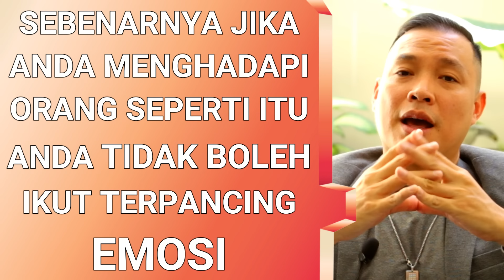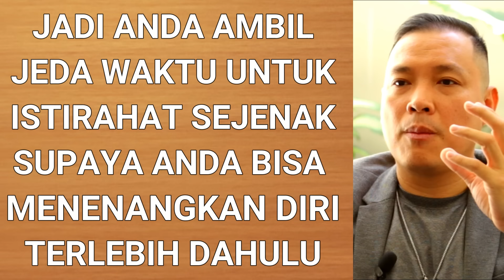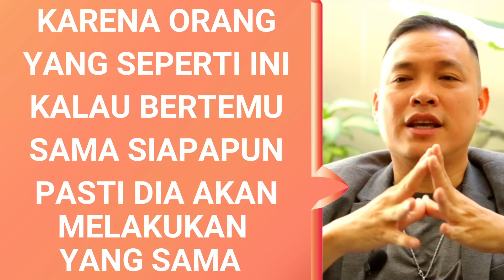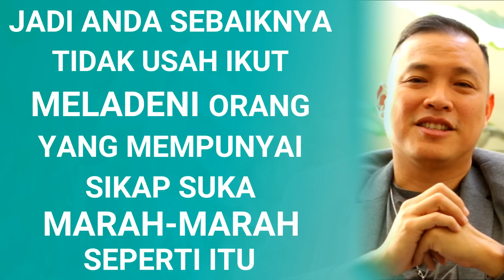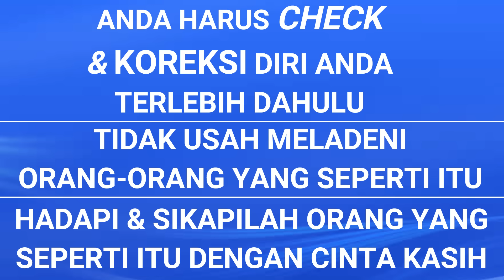5 Tips Menghadapi Manusia yang Suka Marah-Marah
Apakah anda sering menghadapi orang yang suka marah? Di video kali ini Pak Chandra akan membahas topik tentang :

5 Tips Menghadapi Manusia Yang Suka Marah-Marah :

02:27 - Anda harus tetap tenang
03:52 - Anda harus lebih banyak mendengar
05:38 - Suara anda harus lembut
06:34 - Berikan waktu untuk menenangkan diri
08:39 - Anda harus saling memaafkan

Semoga Menginspirasi
Channel ini Didirkan di 2010 dimulai dari Twitter, dan Youtube di 2013 bersama 3 Co-Founder : Chandra Putra Negara, Kuncoro Sugiharto & Edwin Martin Sugiharto
Dengan Harapan Bisa Memberikan Pendidikan Entrepreneur GRATIS, yang dulu hanya bisa dipatkan oleh Golongan Tertentu.